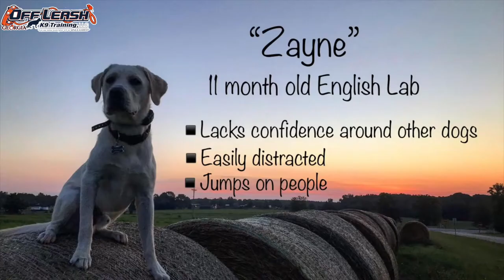Zayne | 11 Month Old Labrador Retriever | Board and Train Program Duluth Georgia